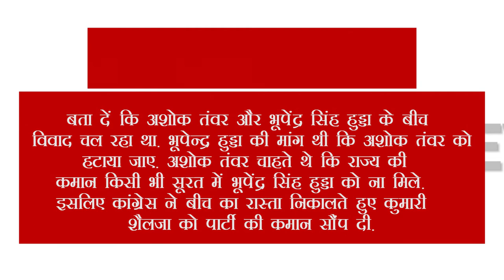कुमारी शैलजा को मिला प्रदेश अध्यक्ष पद, तो भूपेंद्र हूडा को मिली चुनाव कमेटी की जिम्मेवारी